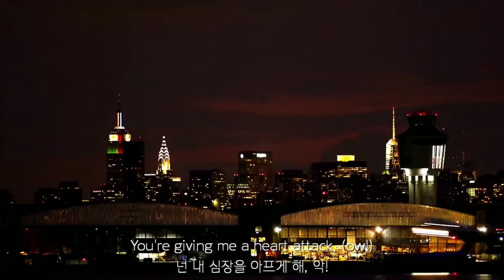One Direction (원디렉션) - Heart Attack | [한글자막/해석/번역] 라이브 영화 This Is Us